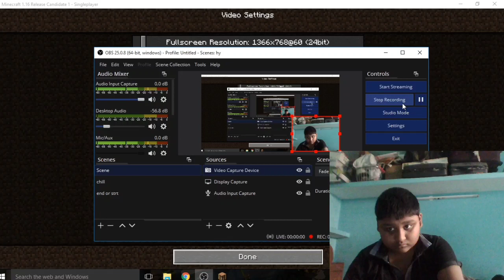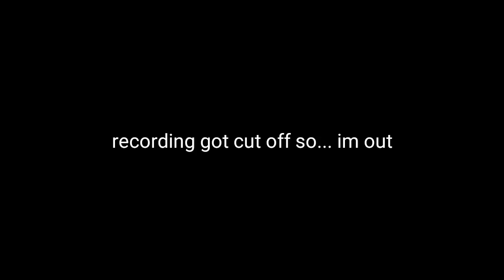Zombies in my Barn! (Minecraft#11) AKGplayz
Twitter I build a barn but it gets invaded by zombies!

Songs used🎶

I make many gaming videos in English. Mainly on open world games where you can show creativity . I also do meme watching every month. I upload twice a week.

Minecraft Xbox
Minecraft Bedrock  Edition
Minecraft
Minecraft PewDiePie
Minecraft 1.16
Minecraft Monster School
Minecraft dungeons
Surreal
marvel memes